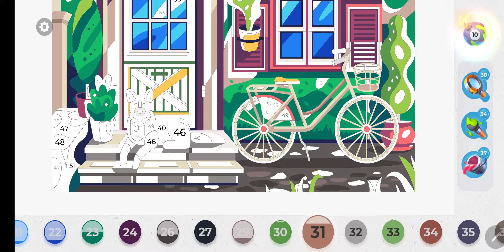Gallery Coloring Book Level 130